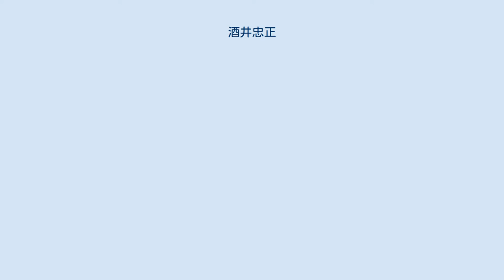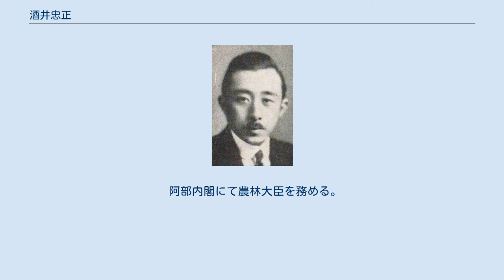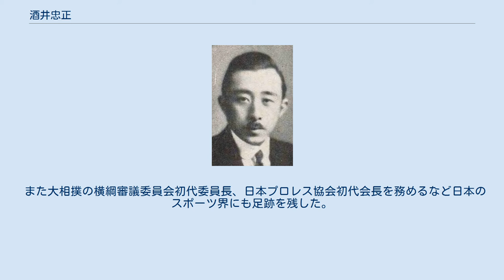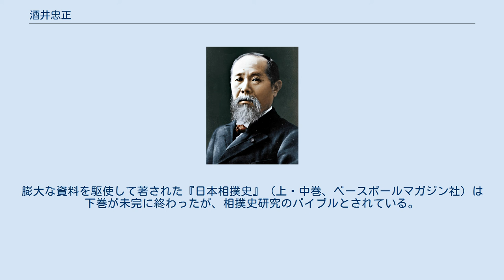酒井忠正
酒井 忠正（さかい ただまさ、1893年（明治26年）6月10日 - 1971年（昭和46年）2月16日）は、日本の政治家・華族。
貴族院議員、貴族院副議長、農林大臣、勲一等瑞宝章・伯爵、中央農業会長、日本中央競馬会理事長、横綱審議委員会初代委員長、相撲博物館初代館長、雅楽頭系酒井家26代当主、大東文化学院総長・大東文化学院専門学校校長（第11代）などを歴任した。
 備後福山藩の最後の藩主だった阿部正桓の次男として生まれ、旧姫路藩主酒井家の酒井忠興の娘・秋子を娶り婿養子となる。
1918年（大正7年）に京都帝国大学法学部を卒業する。
 1923年（大正12年）9月に貴族院議員となり1945年（昭和20年）12月まで務める。
 阿部内閣にて農林大臣を務める。
 政治的には右翼運動に近づき、東洋人の自覚と文化の普及に努めるためとして金鶏學院内に亜細亜文化協会を結成し、1927年（昭和2年）10月に金鶏學院より発行した『日本政教の根本問題 國體原論』において国体の明示を行い、次いで1928年（昭和3年）2月に金鶏學院の叢書「蛍雪集」において国維運動を提唱し、日本の行くべき具体的方策を公表した。
その運動の一環として1932年1月、金鶏学院の安岡正篤とその支持者を中心として黒維会を設立。
発起人に荒木貞夫・後藤文夫・近衛文麿、理事に酒井忠正・岡部長景・吉田茂（内務官僚、戦後の首相とは別人）・松本学ら華族・官僚・軍人が名を連ねた。
黒維会は1932年6月1日から毎月、機関紙『国維』を発行した。
 1930年にドイツを訪問してナチス党の幹部ヨーゼフ・ゲッベルスの秘書官シッケダンツと会談していた忠正は機関紙『黒維』で「独逸国民社会党の真相」という論文を出すなど日本でも高まってきた国家社会主義運動を形式的模倣で終わらせないようナチス理解を広める役割も果たしていた。
その後、黒維会は日本全国各地に勢力を伸ばし、当時日本領だった朝鮮半島にも勢力を広げた。
 満州事変後の国家主義思潮の高まりに乗じて、日本精神に根ざした国政革新計画の樹立と、人材の糾合を目的とした。
いわゆる新官僚（官僚主導の政治改革を企図した内務官僚を中心としたグループ）が数多く参加し、活動の中心となる。
同年の斎藤内閣に後藤が農相に就任、「農山漁村経済更生運動」を指導したのを始め、続く岡田内閣でも後藤・吉田・廣田弘毅・河田烈ら会員が入閣し、内閣書記官長の吉田を中心として「国策審議機関案」（この案に基づき後に内閣審議会と内閣調査局（企画院の前身）が生まれる）が作成された。
しかし、こうした会員の進出は、同会が「政界の黒幕」「新官僚の母体」であるといった見方を広げ、陸軍統制派との繋がりを噂されたこともあり、これらの疑惑を解消するため34年12月に解散声明を発表、表面的な政治団体としての活動にピリオドを打った（理事会は朝飯会と呼ばれる団体に改組された）。
 国民精神総動員運動にも参加し、翼賛会総務、翼政協委員、翼政会常任総務などを務め、戦後に戦犯容疑で逮捕された。
解除後の昭和27年からヒロポン患者更生復光会会長や日本精神保健福祉連盟、中央競馬会理事長、横綱審議会委員長などを歴任した。
日本中央競馬会第3代理事長として、アジア競馬会議の開催を提唱し、1960年（昭和35年）に実際に開催するなど、日本競馬の国際的な地位向上に努めた。
 また大相撲の横綱審議委員会初代委員長、日本プロレス協会初代会長を務めるなど日本のスポーツ界にも足跡を残した。
 特に角界では当時を代表する好角家とされ、「相撲の殿様」と呼ばれていた。
1954年に彼の膨大なコレクションを基礎として相撲博物館が開館し、初代館長となった。
膨大な資料を駆使して著された『日本相撲史』（上・中巻、ベースボールマガジン社）は下巻が未完に終わったが、相撲史研究のバイブルとされている。
双葉山定次とも深い親交があり、双葉山が谷風梶之助 (2代)の連勝記録を更新したことを最初に知らせている（それまでの最多連勝記録が谷風の63連勝であることを認定したのも彼である）。